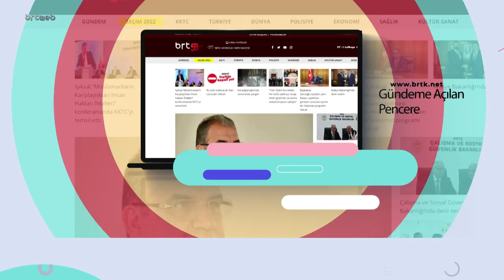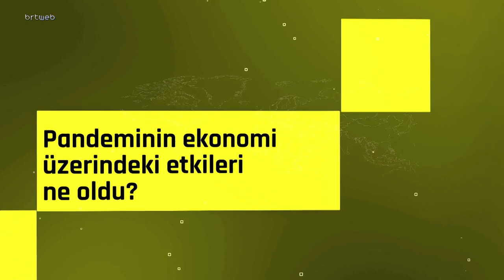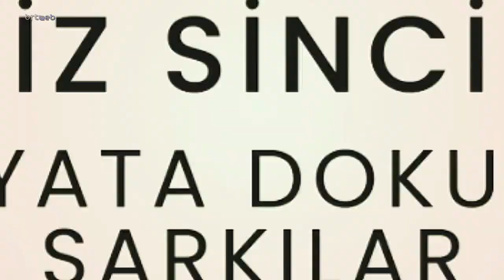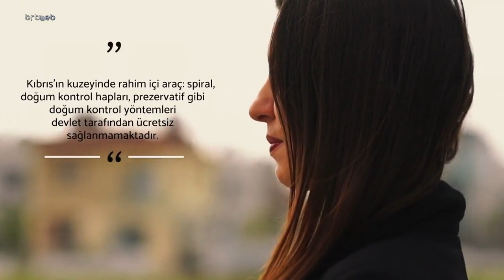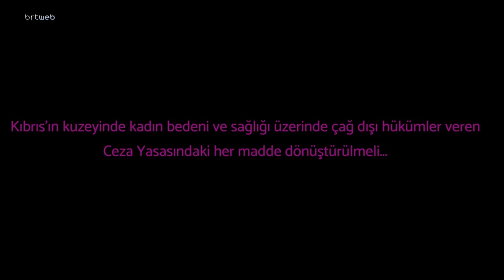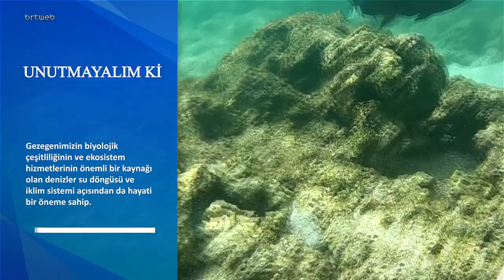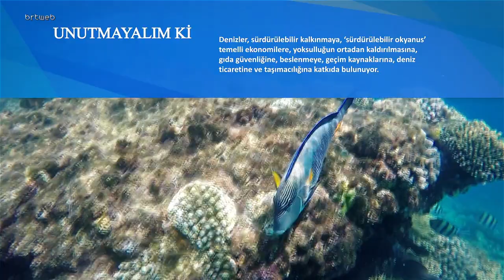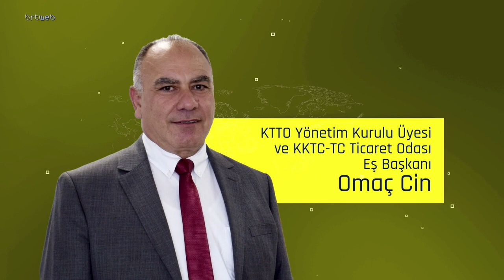Futbol Zamanı 24.07.2022